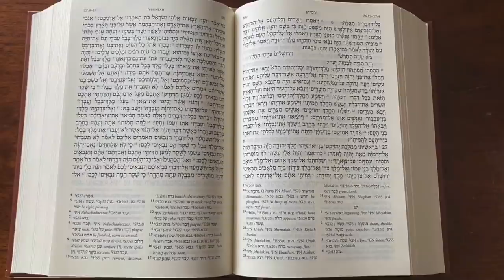TUTTI PER UNO... ABRAMO PER TUTTI - 6a PILLOLA DI "CATECHISMO ALTERNATIVO" Mauro Biglino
Nella 6a "pillola" di Catechismo Alternativo Mauro Biglino pone a confronto le affermazioni teologiche su "Peccato Originale", "Alleanza con Noè", "Alleanza con Abramo" con i relativi passi biblici citati nel Catechismo. Ne scaturisce una realtà diversa che addirittura smentisce le affermazioni della dottrina.